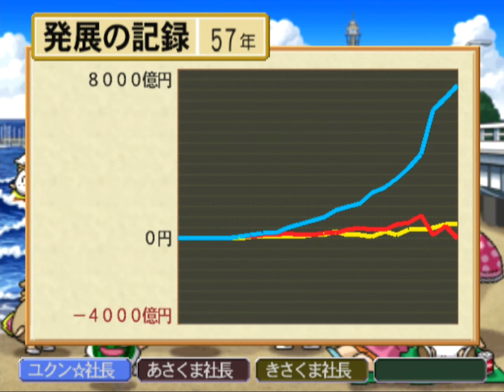桃鉄15 ③#57 おまえにミサイルをしこたま ぶちこんでやる！回【桃太郎電鉄15 五大ボンビー登場!の巻】大分と静岡他に到着 PlayStation2 切り抜き鉄道 BGM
赤COMさくま鉄人 あさくま社長
黄COMさくま鉄人 きさくま社長

2021年12月2日『桃太郎電鉄 ～昭和 平成 令和も定番！～』アップデートにて、「桃鉄GP2021冬ももクロ×サンタ杯　ももクロがサンタを連れてやってくる！」がスタート。コラボを記念した特別PVを公開！↓